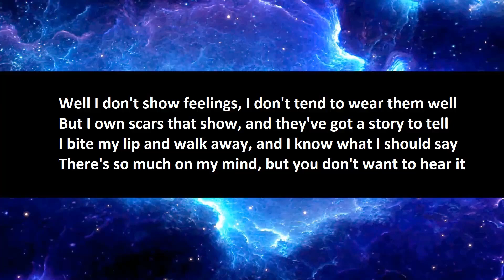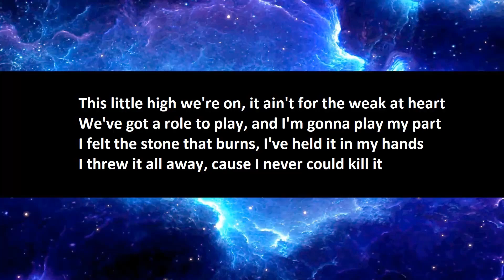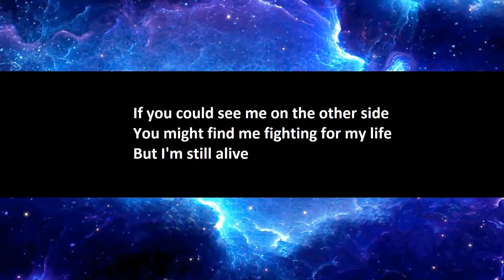3 Doors Down - Still Alive karaoke.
I made the lyrics video myself and either used a youtube video of the instrumental or used an AI vocal remover site(so it might sound what I call 'chewy' sometimes) to create a 'proper' karaoke video.

Links to the original youtube video(if I used one) and lyrics page I used are below, full credits to both: